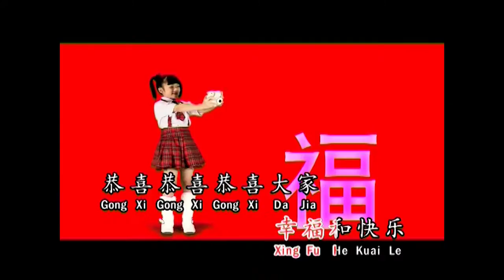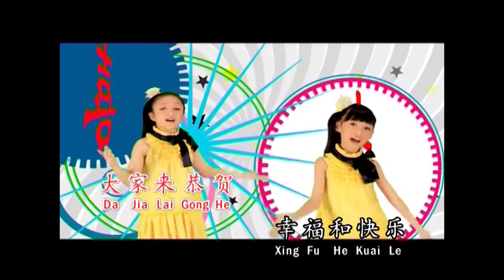小天使 - 一年勝一年(MTV)yi nian sheng yi nian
春之晨賀歲專輯